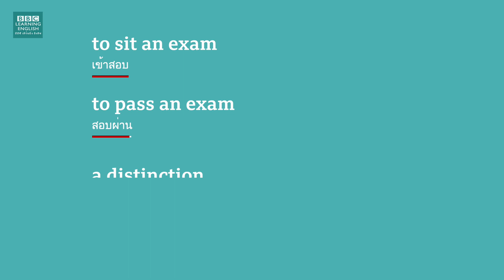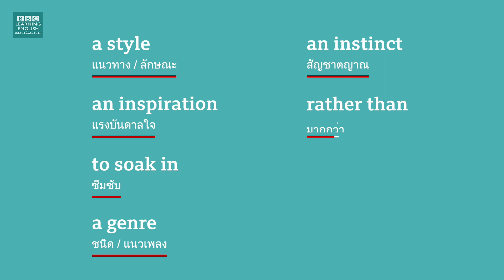เรียนเปียโนเพียง 2 ปี แต่เล่นได้เท่ามืออาชีพ He plays piano like pro after just 2 years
คุณเล่นเปียโนได้ไหมคะ? คุณต้องใช้เวลาฝึกนานแค่ไหน? 🎧🎼🎹 เฮมิช โบรดี เริ่มเรียนเปียโนเมื่อสองปีก่อนตอนที่แม่ของเขาเสียชีวิต ตอนนี้เขาเล่นเปียโนได้เหมือนมืออาชีพแล้ว! ลองคิดว่าถ้าเป็นคุณ จะสามารถเรียนเปียโนและเล่นได้เหมือนมืออาชีพภายในเวลาสองปีแบบนี้หรือไม่? 👇👇👇

Can you play the piano? How long did it take you to learn? 🎧🎼🎹Hamish Brodie only started to learn to play the piano two years ago when his mother died. He now plays like a professional! Do you think you could learn to play the piano and sound like a professional in two years? 👇👇👇

Watch this video to find out while improving your English listening and English reading skills and learning some useful English words and English phrases to make you sound like a native English speaker.

And don’t forget to hit the 'bell' if you want to be the first to know about our new videos.

Learning English is easy! Improve your English with our free English videos and lessons on
listening, grammar, vocabulary, pronunciation and English exams.